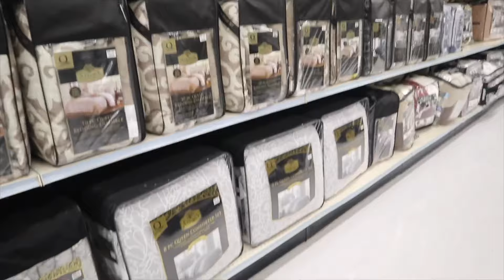FAMVLOG#18 PAALAM BESHIE! + HAUL DAW 😂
Welcome to Our Family Vlog! Samahan nyo kame sa journey nmen as parents sa aming mga cute and makulit na mga babies. 👨‍👩‍👧👼🏻💑👨‍👩‍👧‍👧❤️💻🥰🎬📹📷